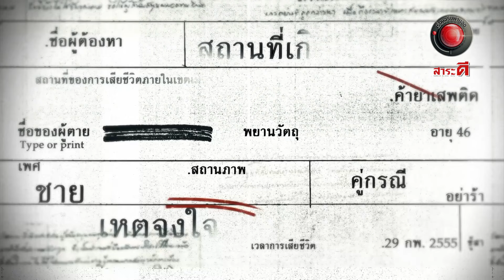วิธีรอดเหตุเพลิงไหม้บนอาคาร I เรื่องจริงผ่านจอ Theseries 27 ตุลาคม 67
เหตุไฟไหม้เป็นเหตุการณ์ที่เกิดขึ้นอย่างฉับพลันและส่วนใหญ่มักเกิดขึ้นโดยที่ผู้อยู่ในเหตุการณ์ไม่ทันได้ตั้งตัว โดยเฉพาะเมื่อคุณอยู่บนอาคารที่สูง วิธีทางรอดอาจจะดูยาก แต่เมื่อเกิดเหตุแล้วสิ่งที่จะทำให้คุณรอดได้มีวิธีอะไรบ้าง ติดตามในรายการเรื่องจริงผ่านจอ The series